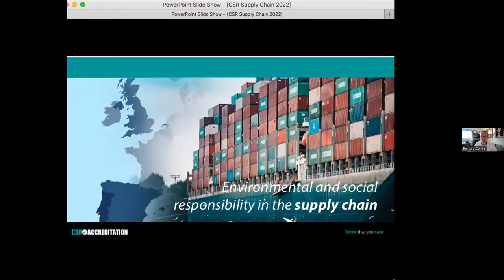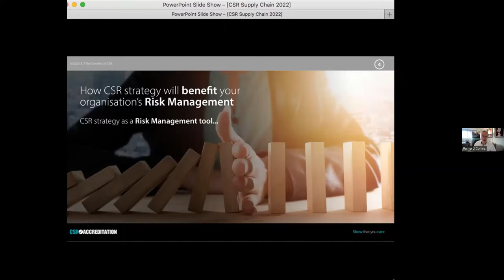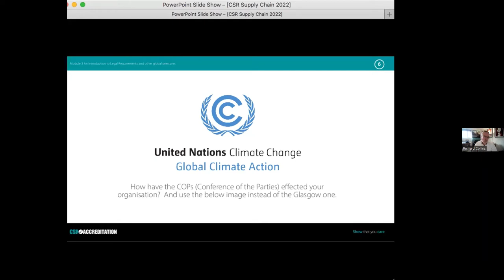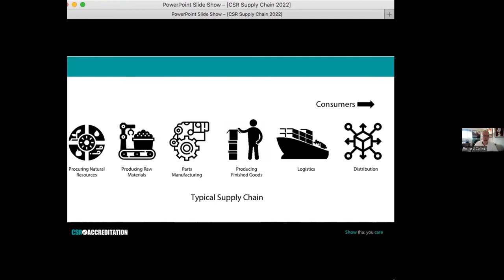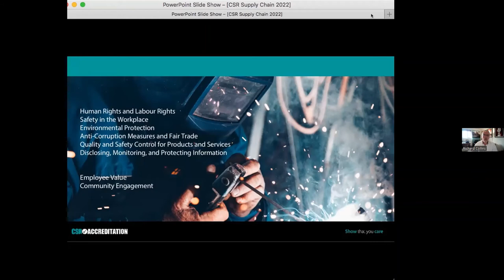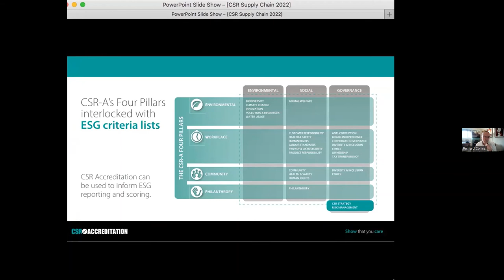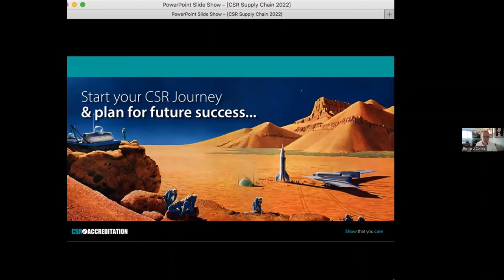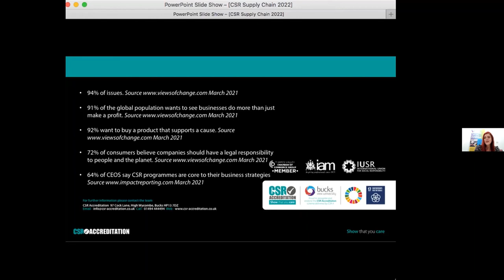Webinar: Environmental and Social Responsibility in the Supply Chain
In this webinar, supported by Hexagon, where you will hear from Richard Collins, CEO, CSR Accreditation, who looked at:

What is driving the change – legislation and regulation (green claims code / scope 3)
What is your business doing to engage with your supply chain?
What are the key themes – Human and Labour rights, environment, etc